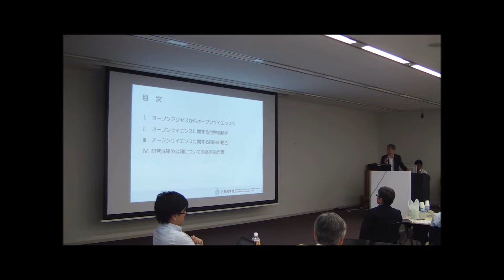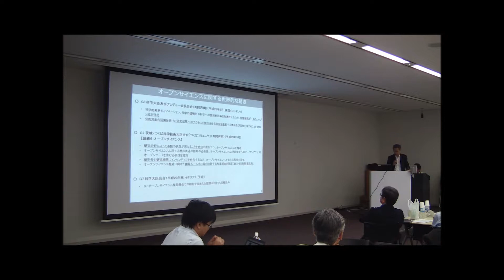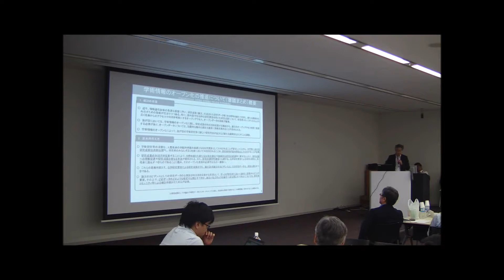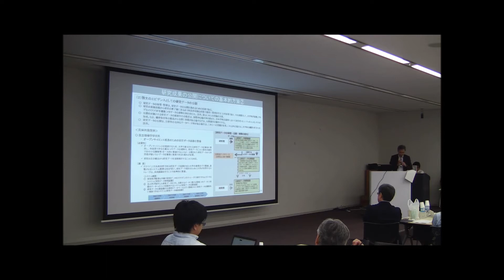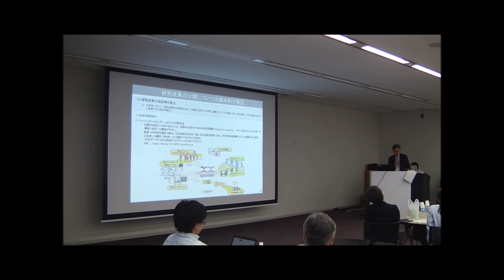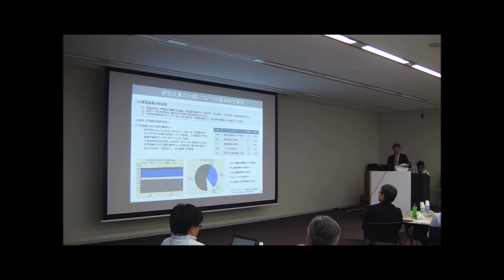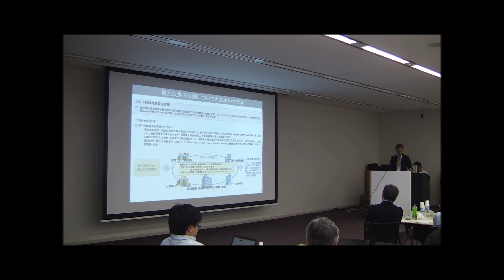文部科学省におけるオープンサイエンスに関する諸施策紹介 丸山修一氏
2017年6月26日開催
「研究データ利活用協議会」公開シンポジウム ～オープンサイエンスを巡る世界の最新動向～

【講演2】
文部科学省におけるオープンサイエンスに関する諸施策紹介
丸山修一氏（文部科学省）